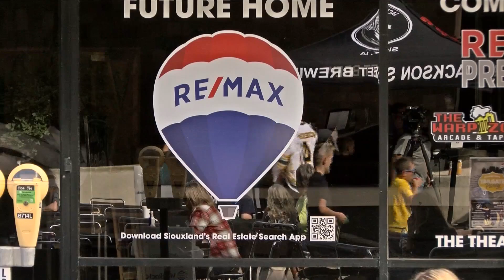Downtown Tailgate Returning For Third Year